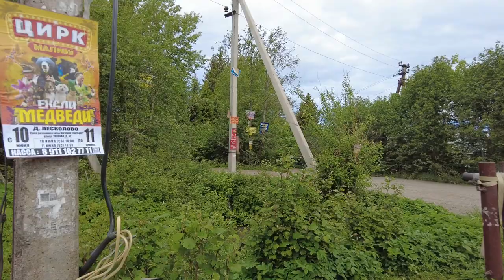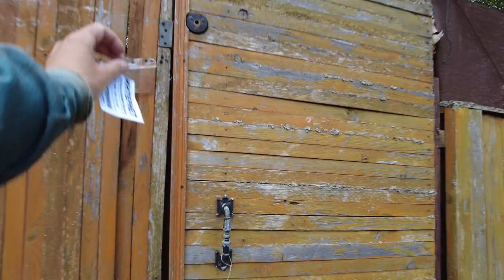Big Walk Russian Countryside - some village on the outskirts of St Petersburg, Russia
A big walk through the Russian countryside in one of the many villages on the outskirts of st. petersburg early morning turned out to be beautiful We were interested to look at the countryside architecture of course some houses look ugly especially high fences are just disgusting but on the other hand there are interesting examples beautiful wooden architecture interesting at homestead plots beautiful Atmosphere in a word Country village